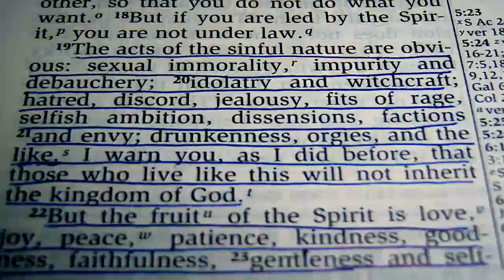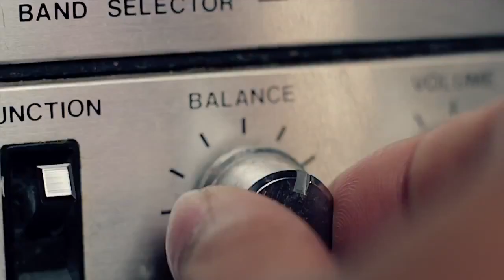Steven Malcolm - Real Hip Hop